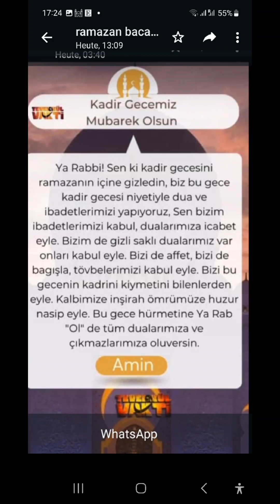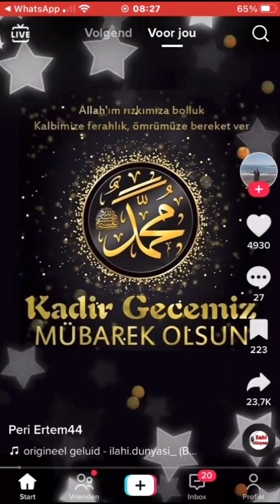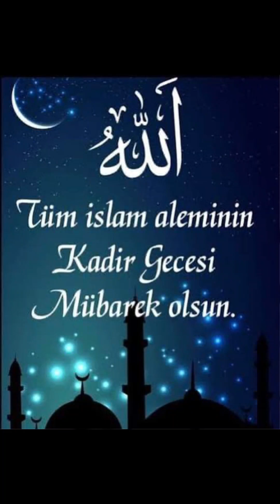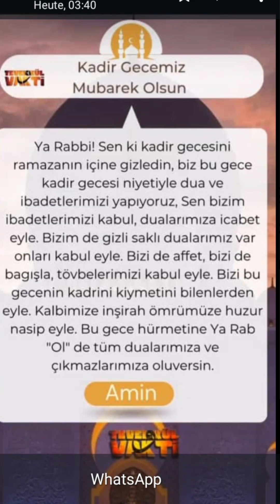ê îşev ji Xwedê re dua bikim!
*🌹Kadir Gecesi Namazı 🌹*
İbni Abbas (Radıyallâhu Anhumâ)dan Rasûlullâh (Sallallâhu Aleyhi ve Sellem)in şöyle buyurduğu rivayet olunmuştur:

“Her kim Kadir Gecesi’nde 2 rekat kılar da her bir rekatında 1 Fatiha, 7 kere de İhlas okursa, selam verdiğinde ise, 70 kere:
اَسْتَغْفِرُ اللهَ وَ اَتُوبُ اِلَيْهِ
derse, Allâh-u Teâlâ kendisini ve ana-babasını affetmedikçe yerinden kalkmaz. Allâh-u Teâlâ cennette melekler gönderir de onlar onun için ağaçlar dikerler, köşkler yaparlar ve ırmaklar akıtırlar. Kendisi de bunların tümünü görmedikçe dünyadan çıkmaz.”

_Muhammed Hakkı en-Nâzilî, Hazînet'ü-l esrâr, sh:39)_

_Eser: Ramazan-ı Şerif Risalesi_
_Yazar: Cübbeli Ahmed Hocaefendi_

🌹 *Kadir Geceniz Mübarek Olsun*🌹
Merhamet kapılarının sonuna kadar açıldığı, ellerin semaya, dillerin duaya, gönüllerin Yüce Allah’a yöneldiği  KadirGecesi Kalplere huzur, insanlığa barış, dünyaya adalet ve hoşgörü getirmesi, İyilik duygularıyla edilen tüm dualarınızın kabul olması dileğiyle.
Kadir Gecemiz Mübarek Olsun.

tüm komşularımızın kandili şerifleri mubarek olsun inşallah
KADİR GECEMİZİ RABBİM MÜBAREK EYLESİN DEVLETİMİZİ DAİM MİLLETİMİZİ BİRLİK EYLESİN  BU GECEDE YAPILAN DUALARIMIZI KABUL ETSİN AMİN.
Gün vardır, bin yıldan uzun gelir bize, bir yıl vardır bir günden kısa gelir bize. Bire bin yazılan bu gecede dua edelim Rabbimiz’e! Allahım dualarımızın ve dileklerimizin bizler için hayırlı olanını kabul eylesin. Günahlarımızı bağışlasın. Kadir Gecemiz mübarek olsun.

Kadir Gecesi'nin hayrı rahmeti bereketi nuru ve feyzi affı afiyeti, fazileti sizin ailenizin ve sevdiklerinizin üzerinize olsun. Cenab-ı Hak, salih ve said kullarına hayr u hasenât adına ne vermişse sizlere de nasip etsin. Görünen görünmeyen her türlü şerden musibetten kazadan beladan fitneden fesattan zalimden zulümden afetten hastalıktan korusun. Dünya ve ahiret maddi manevi zenginlik versin. Her ne duanız muradınız varsa hayırlısıyla kabul ve makbul buyursun.
- Kur'an-ı Kerim'in indirilmeye başladığı bu mübarek gece edeceğin tüm duaların kabul olsun. Kadir Gecenizi en içten dileklerimle kutlarım.

Kimi Deryadadır Damla nasip olmaz,
Kimi çölde gezer Rahmet eksik olmaz Mevlam Rahmeti Bol,
Duası kabul olanlardan eylesin.
Nasip Kadar Güzel Bir Kelime Var mı ?
Ne Eminsin.
Ne Ümitsizsin.
Ama Senin Adına
En iyisini Bilene Teslimsin.
DUA  ET,
Karanlıklar ışık olsun!
ŞÜKRET,
Gönlün huzur bulsun!
TÖVBE ET,
MEVLAM kabul buyursun.
Şeytana uyma ki ALLAH cc seni korusun.
ALLAH' ım ölümden önce tövbeyi, ölüm Anında kelimeyi şahadeti,
Ölümden sonra CENNET'i nasip eyle.
Sizi; gecenin SAHİBİNE,
Sabahın RABBİNE, zorlukların ardındaki Kolaylıkların MALİKİNE,
Merhameti ve lutfu sonsuz olan
ALLAH'ıma emanet ediyorum.
Alemlerin efendisi sevgili Peygamber efendimizin (SAV) tavsiye ettiği dua,  Allahümme inneke afüvvün  kerîmün tühibbul afve fa'fü anni. (Allah'ım! sen çok affedicisin, affetmeyi seversin. Beni bağışla.) Hz. Yunus (a.s.) duası ile bitirelim  "Lâ ilâhe illâ ente subhâneke innî kuntu minez zâlimîn"   (Senden başka ilâh yoktur. Sen her türlü noksanlıktan, eşi-ortağı olmaktan uzaksın. Şüphesiz ben kendine yazık edenlerden oldum.) Haklarınızı helâl edin.  Selam ve ile,,,  KADİR GECEMİZ  mubarek olsun.

Üzerine Allah adı anılmayan (hayvan)lardan yemeyin. Çünkü bu şekilde davranış fasıklıktır. Bir de şeytanlar kendi dostlarına sizinle mücadele etmeleri için mutlaka fısıldarlar. Onlara boyun eğerseniz şüphesiz siz de Allah’a ortak koşmuş olursunuz.
[Enam Sûresi.121]